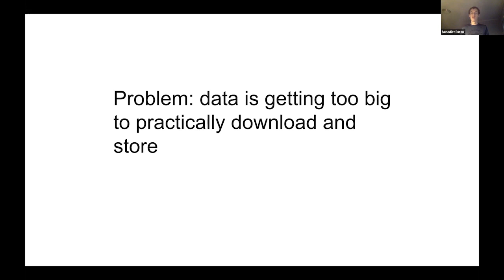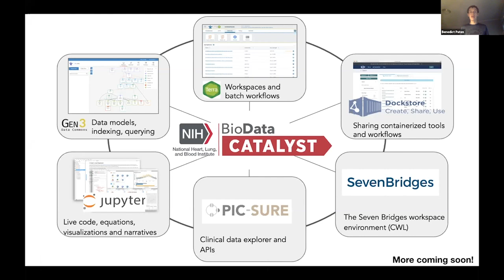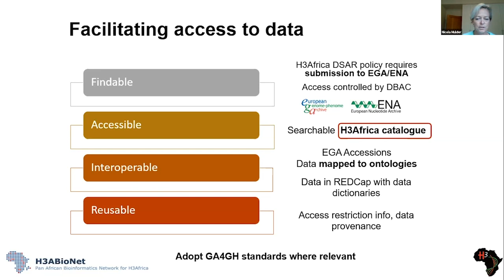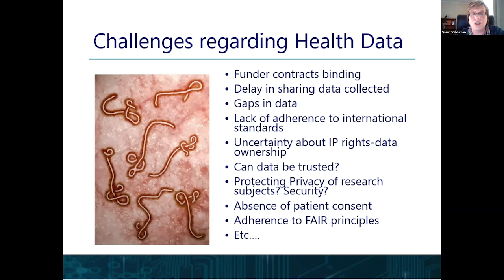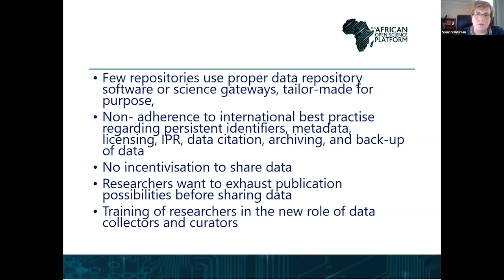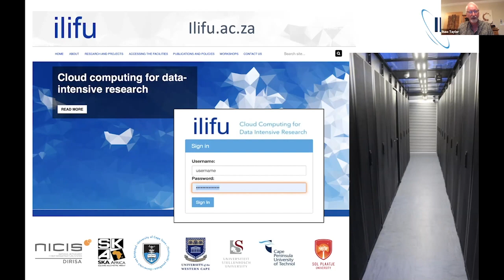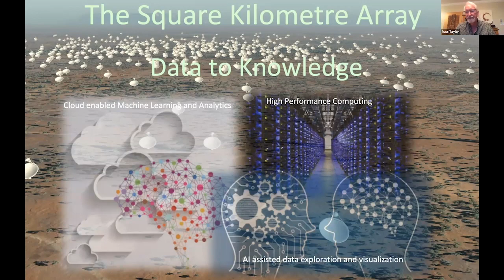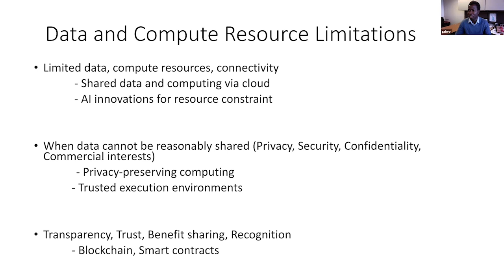Audio Described: Data Ecosystems and Gateways to Foster Research Community Networks Across Africa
This panel brings together relevant speakers and panelists to discuss biomedical data ecosystems, frameworks, best practices and lessons learned to establish the next-generation platform infrastructure to make data more discoverable and accessible, and foster a collaborative research community. Expert presenters and panelists from academia, industry, non-profit and governmental sectors discuss technology solutions as well as the importance to partnerships.

Panelists:

- Nicola Mulder, Professor and head of the Computational Biology, University of Cape Town; PI of H3ABioNet
- Benedict Paten, Associate Professor, Biomolecular Engineering, UCSC
- Geoffrey Siwo, Research Assistant Professor, University of Notre Dame
- Russ Taylor, Professor of Astronomy, University of Cape Town
- Susan Veldsman, Director, Scholarly Publishing Unit, Academy of Science of South Africa (ASSAf)